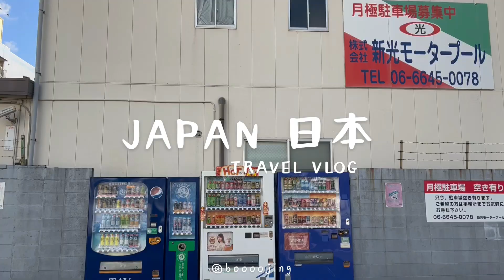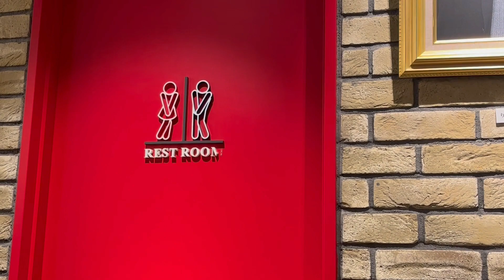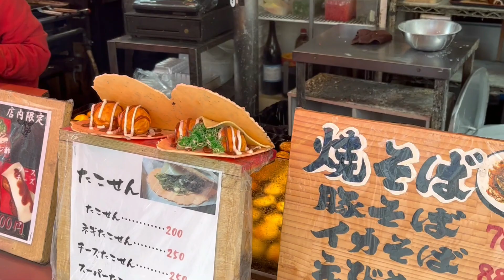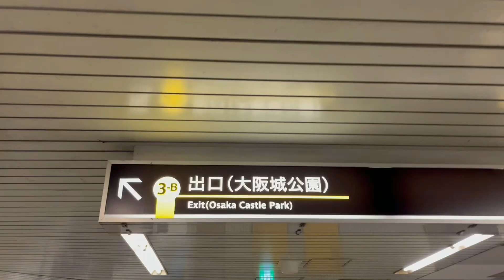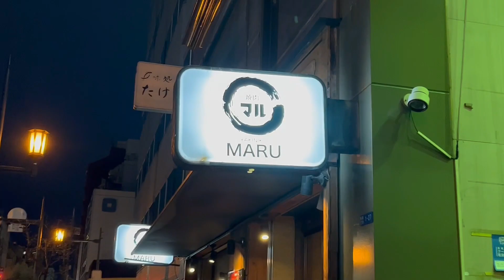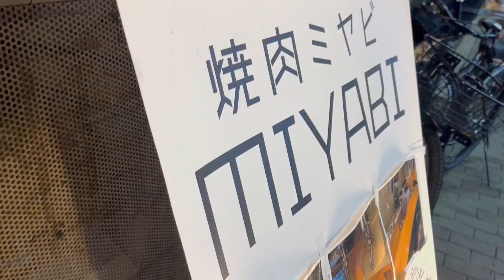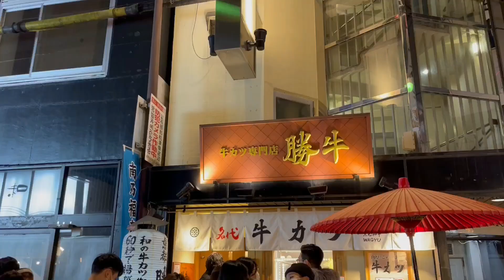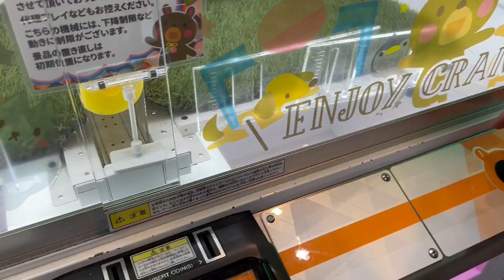Japan Vlog 🇯🇵 | A day in Osaka Castle and Dotonbori